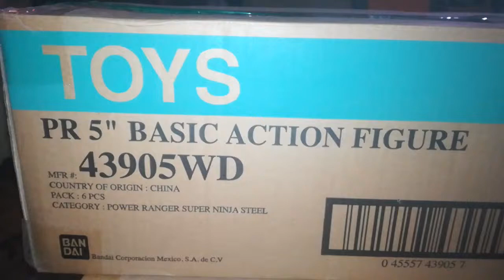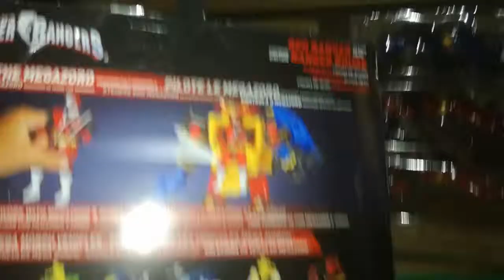Power Rangers sabans red Ranger y blue ranger